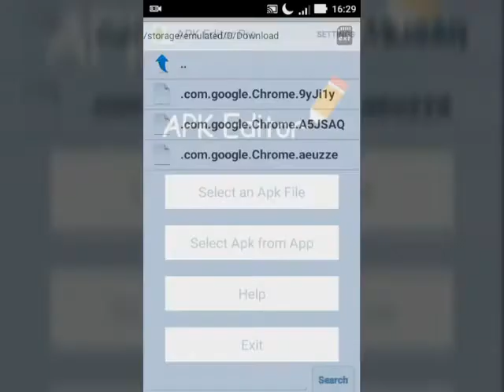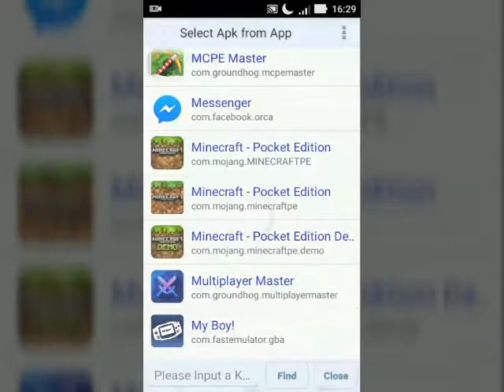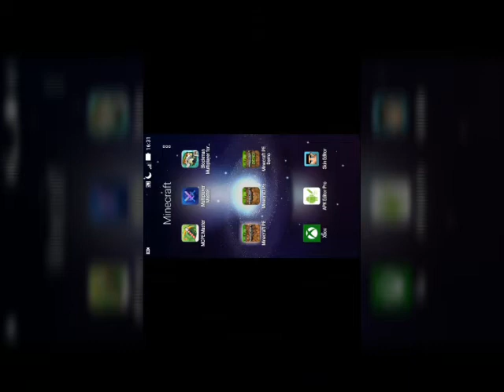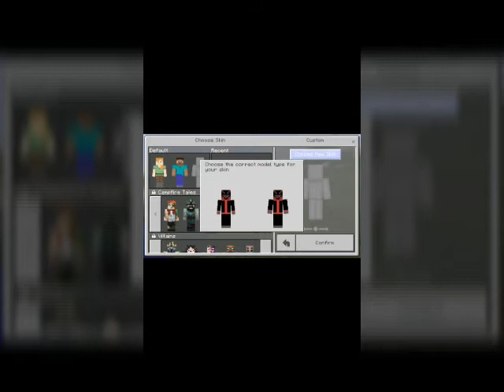How to install any version of minecraft pe multiple times on android & ios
Sorry i dont upload any video lately , i'm busy finding a way install old version of minecraft pe without deleting my latest mcpe , also without using lucky patcher , i install an apk of apk editor pro to change the package name , watch the video to see the toturial , and so thanks for watching i'll be uploading about my new hidden base door machine next time..XD

Song - Nova - Ahrix
          - Spectre - Alan Walker
          - Invicible - DEAF KEV